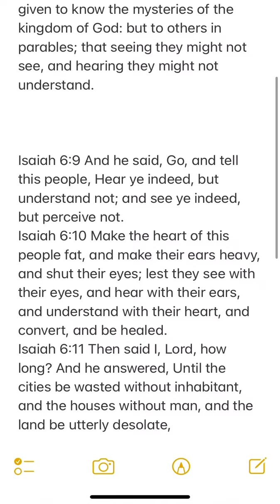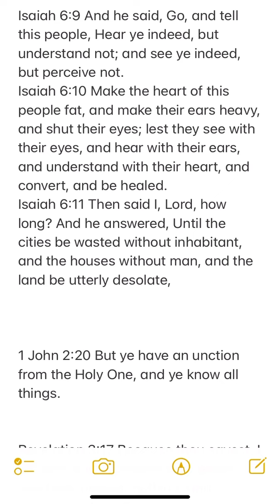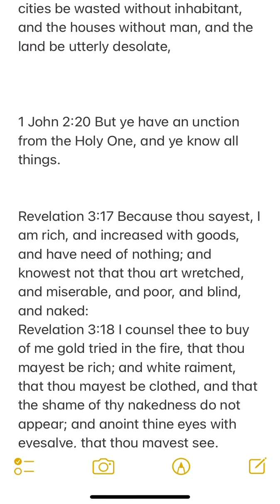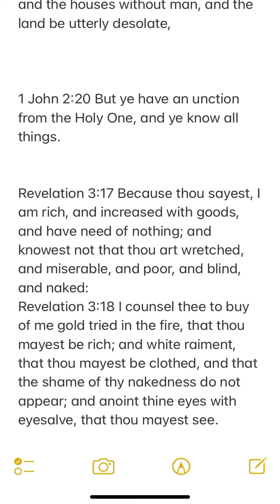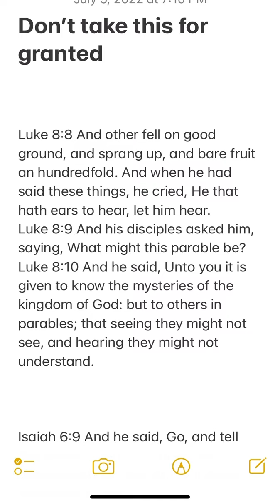Don’t Take This For Granted